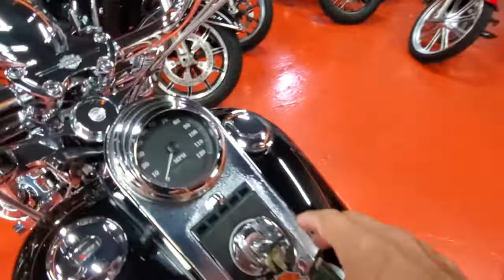1997 HD DYNA WIDE GLIDE CHROME CUSTOM